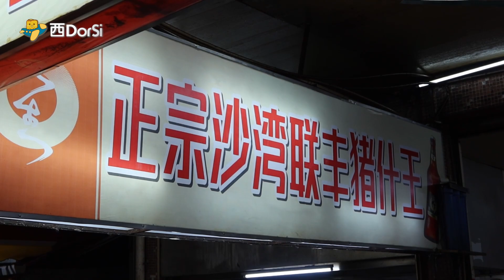[偽中產遊廣州] 屠房附近 凌晨先食到嘅超新鮮🐷豬雜粥！仲有唔少香港食唔到嘅部位！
個半月美食遊！👉🏻👉🏻番禺豬雜粥

0:00 精華
0:13 石崗步行街
1:38 聯豐美食
9:02 下集預告

🏠 廣州江南西 SPA 禪風民宿
地址：廣州番禺區亞運大道 596 號

😋 聯豐美食 週一至週日 17:30-次日03:30